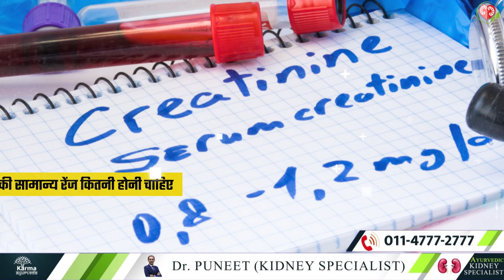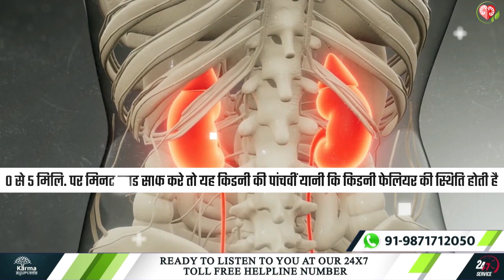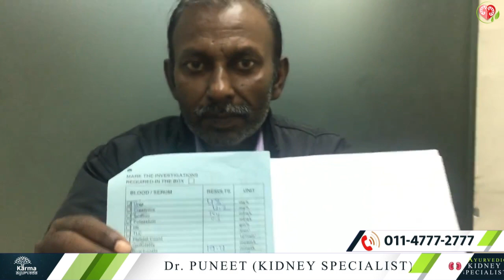कितना क्रिएटिनिन लेवल खतरनाक है? | Creatinine levels high | kidney treatment in Ayurveda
Similarly, today we will tell you the normal range of creatinine levels.
So let's start our today's topic and know about the creatinine range and its stage.
The creatinine range is divided into three parts: a different range in men, women, and children.

Let us know what its normal range is.

Men's normal creatinine 0.7 to 1.3
Normal range 0.5 to 1.2 in women
And the normal range of creatinine in children is 0.3 to 0.7

If creatinine in your body is more than this, it can be due to a malfunction in your kidney.
Let us now know the level of creatinine in the body, which stage of kidney failure indicates.
If your kidney filters 90 to 120 ml of blood per minute, it is considered the first stage of kidney failure.

60 to 90 ml is the second stage of kidney failure.
If your kidney filters  30 to 60 ml of blood per minute, it is considered the third stage of kidney failure.

Whereas if your kidney is 15 to 30 ml. But the minute it cleans your blood, it is the fourth stage of kidney failure.
And when the kidney filters 0 to 5 ml of blood per minute, it is the fifth condition of the kidney: kidney failure.

So these are the stages of kidney failure.
For what percentage of your kidney is cleaning your blood, you can get a KFT test done, after which you will know about the stage of your kidney failure.

To keep creatinine normal, we have given information related to diet on our channel; you can watch our video through our channel.

Because in ayurvedic treatment, there is no harm to your kidney in any way.
If you want the best Ayurvedic treatment for kidneys, you can contact Karma Ayurveda for this.

Karma Ayurveda gives you a completely natural treatment that does not negatively affect your body and keeps you away from problems like dialysis and kidney transplant.
If you have any kidney problems and want a better and better solution, you can contact Karma Ayurveda.